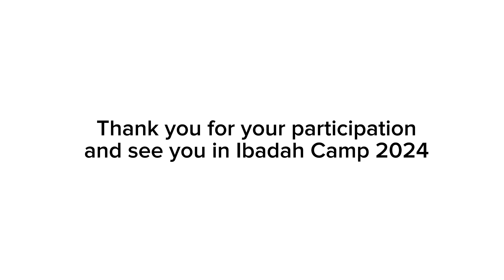Ibadah Camp OEDD&P 2023 (Part 2)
Date:
11 July 2023 (Tuesday)

Theme:
Leadership in Islam

Chairman:
Br. Badwil Khairi Ibrahim

Video photographer and Editor:
Br. Zakir Omar